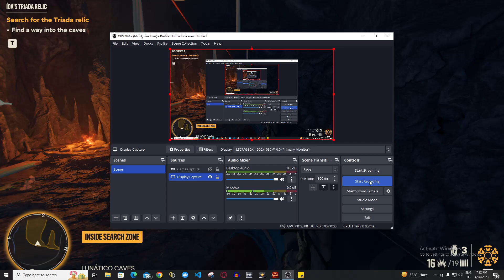Far cry 6 gameplay -IDA's triada relic part2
Far Cry 6 gameplay #6